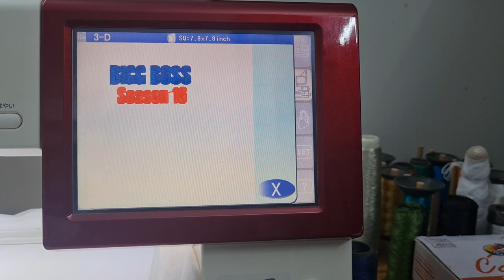Bigg Boss Season 16 Logo 😘😘❤️l Thread Art 🎨🧵art